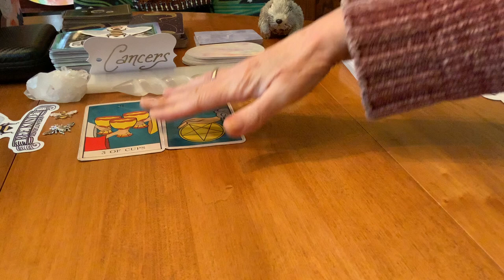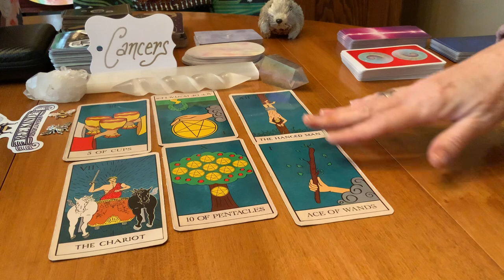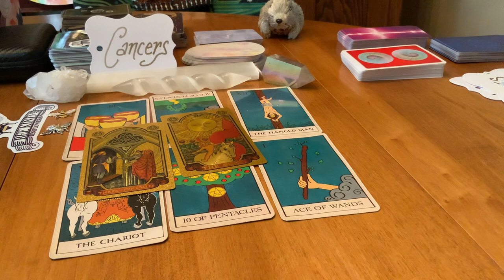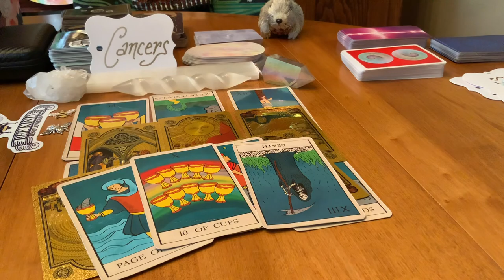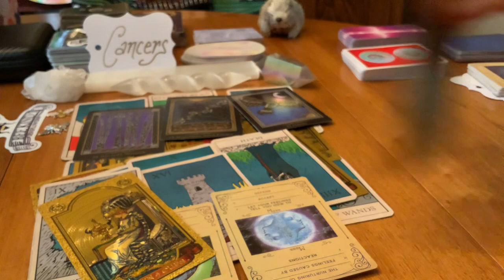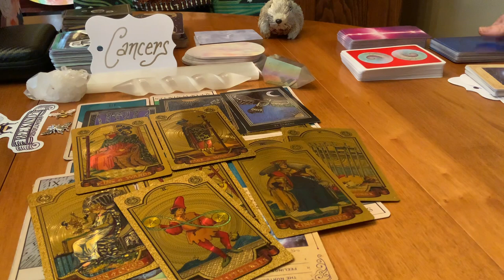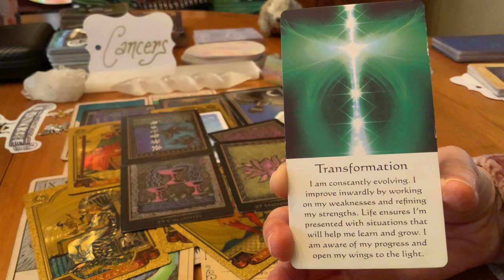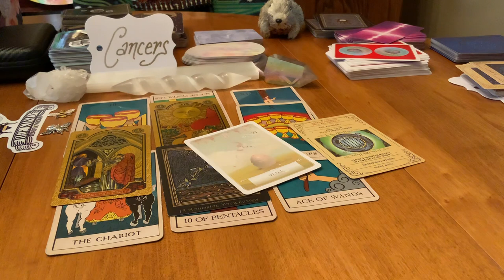CANCER ♋️💛Cardinal Signs💛THE BLESSINGS & CHALLENGES WITH PLUTO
🌕🌞WELCOME!!!🌕🌚🌝 Enjoy these readings on your path to abundance. Cross-watchers are also welcome 🙏. Tarot, other cards, and other ‘tools’ offer opportunities to deepen insight, awareness, and knowledge about ourselves and the world around us. 🤍♾🤍☮️🦋☮️